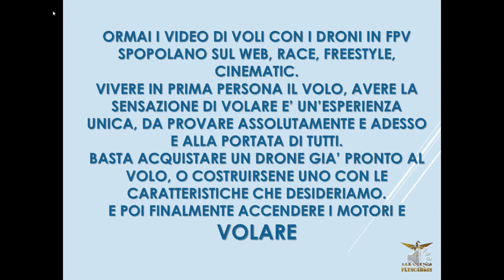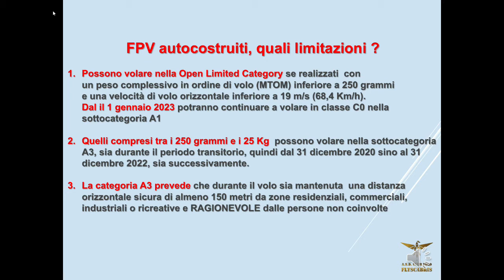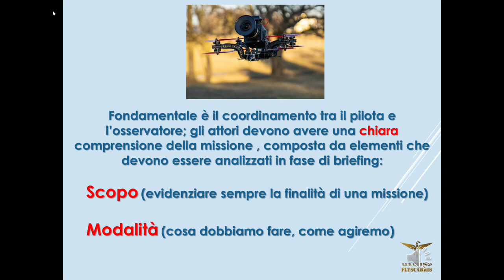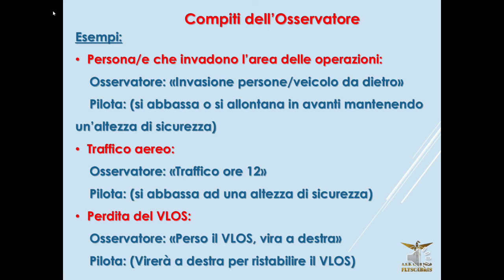5 Minuti di Regolamento per il Pilotaggio Droni in FPV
Le regole fondamentali da seguire per pilotare un drone in FPV